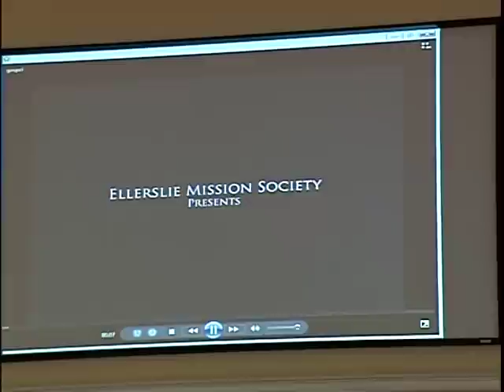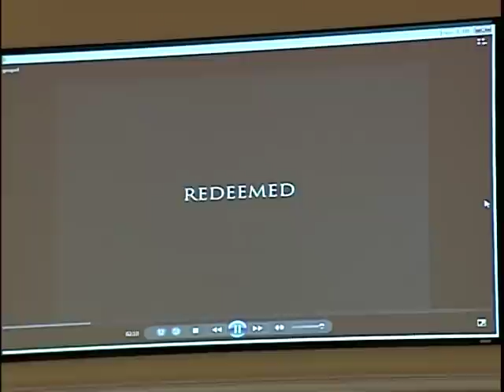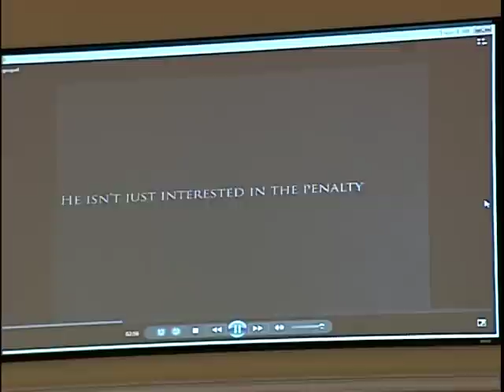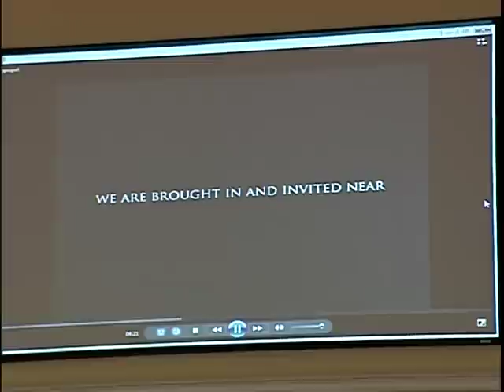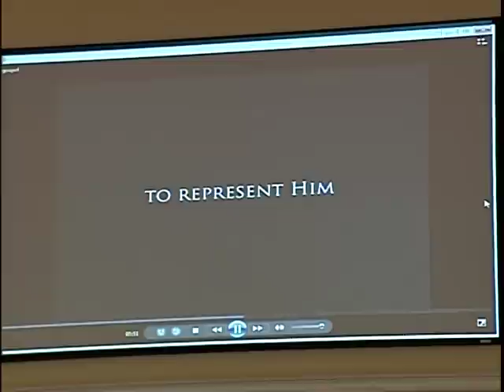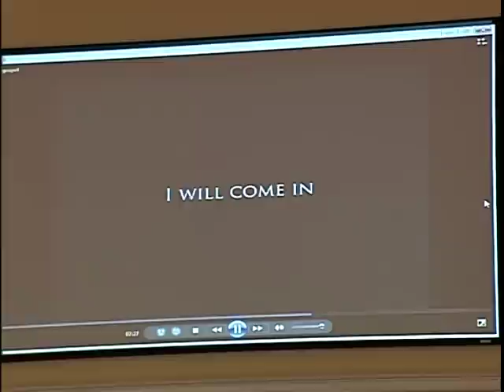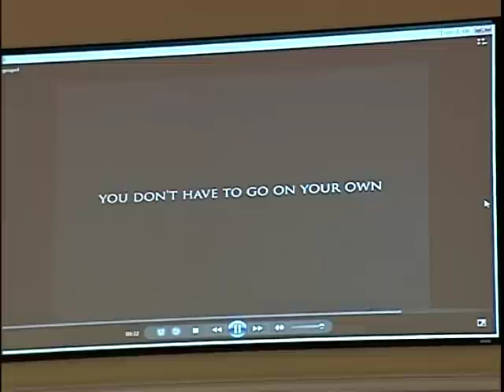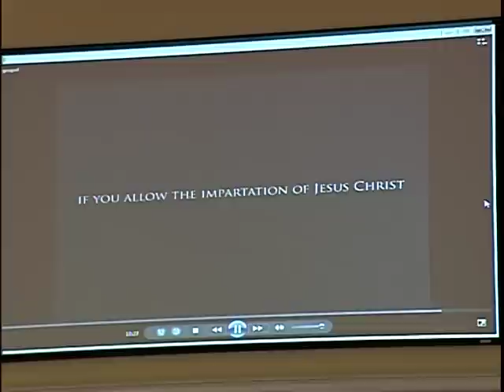Morning Service with Pastor Jon Jenkins - March 18, 2012 - Community Bible Baptist Church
Morning Service with Pastor Jon Jenkins - March 18, 2012 - Community Bible Baptist Church, St. Petersburg, FL - Pastor John W. "Brent" Stancil